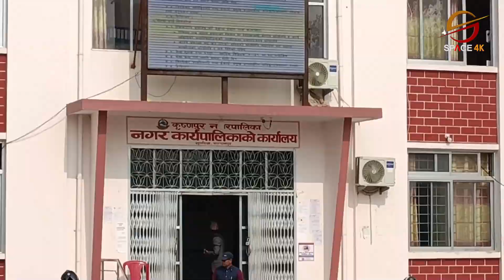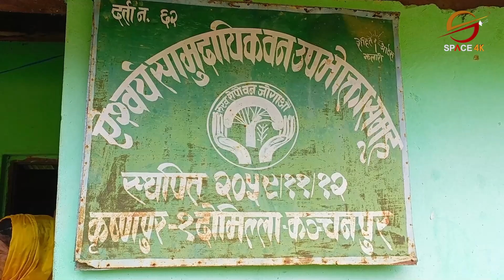वनको संरक्षणमा टेवा पुर्‍याउने उद्देश्यले फलफूल खेती विस्तार || Space Report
वनको संरक्षणमा टेवा पुर्‍याउने उद्देश्यले फलफूल खेती विस्तार || Space Report || Space 4K Television ||

Video Editor
Sujan Poudel
Aashish Shrestha
Tek Bishwokarma

Camera
Manoj Khadka
Shrijan Shrestha
Nabin Bhandari
Dev Ghimire
Bishal Khadka

MCR Team
Ritesh Ghimire
Baidunath Das
Sachin Gunmi

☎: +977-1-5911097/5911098